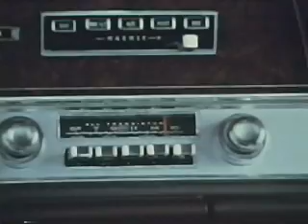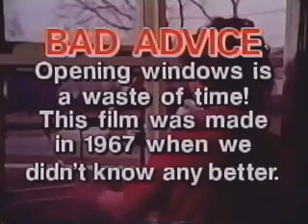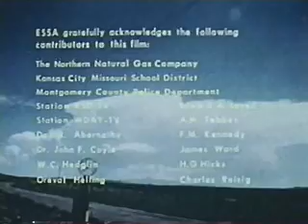Tornado! (1967) - Part 2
This is part two of two of the tornado safety film "Tornado!" which was made in 1967.  This film contains several vintage tornadoes.  It also includes outdated information/safety tips in regards to tornadoes.

I'm going to attempt to identify which tornadoes are used in this video. Some of the tornadoes I don't know at all and will mark them with four question marks (?). Some of the tornadoes I'm not 100% sure about and will list what tornado I think it is but will place two question marks at the end (??). If anybody knows which tornadoes these are or if I labeled any of the tornadoes wrong please inform me so I can correct/update it.

2:12-2:14  Perrin AFB, TX 4/18/1957 (Thanks cbehr91 for identifying it)
2:21-2:23  Dallas, TX 4/2/1957  ??
2:56-3:01  Topeka, KS 6/8/1966
3:09-3:11  Topeka, KS 6/8/1966
3:18-3:21  Scottsbluff, NE 6/27/1955
3:40-3:43  Scottsbluff, NE 6/27/1955
4:15-4:23  Scottsbluff, NE 6/27/1955
4:26-4:33  Scottsbluff, NE 6/27/1955
4:38-4:48  Scottsbluff, NE 6/27/1955
4:54-5:00  Scottsbluff, NE 6/27/1955
5:04-5:22  Scottsbluff, NE 6/27/1955